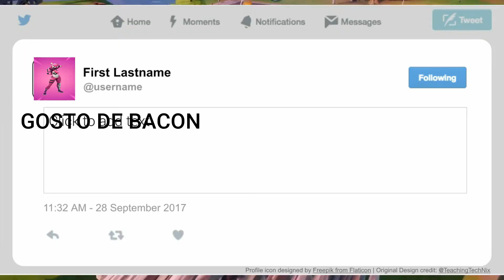FORTNITE - EVENTO AGORA E PASSE TEMPORADA 3 VAZOU